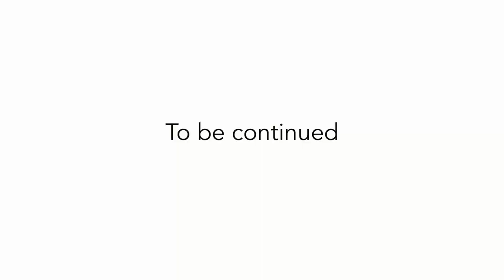T3CRR - 2019 - Camp Interviews - Teil -8-